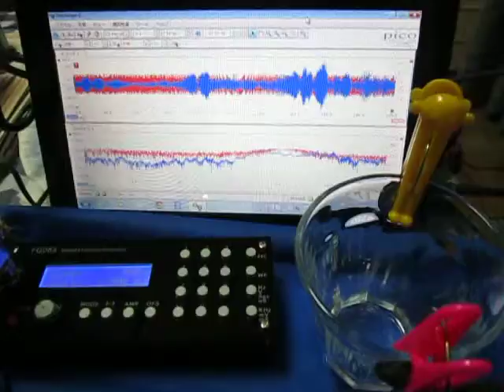超音波実験 Ultrasonic experiment